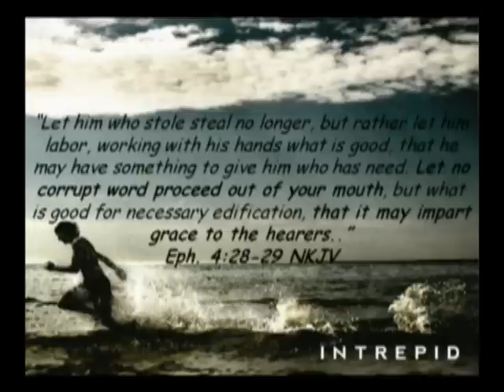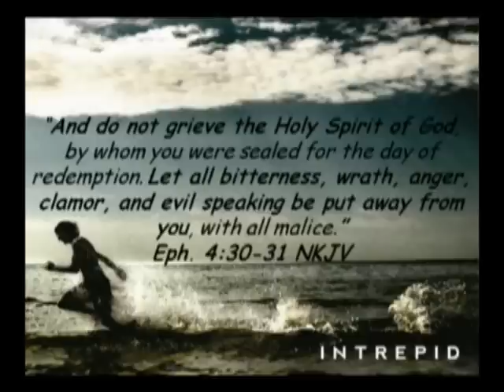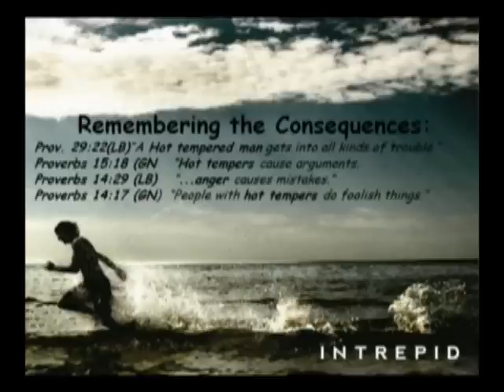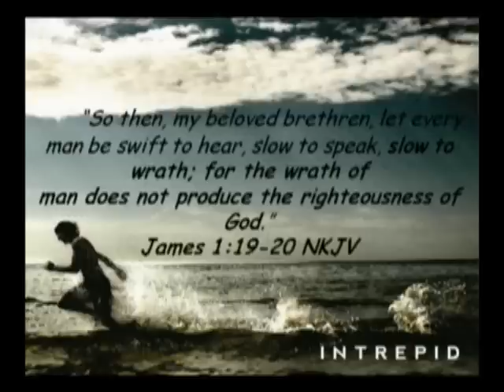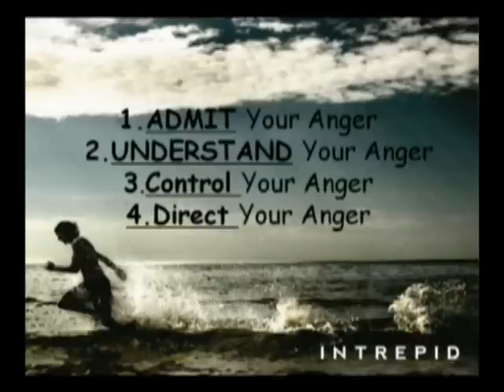Intrepid Series: The Courage to Conquer Anger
Message Delivered on February 10, 2013
Sr. Pastor Michael LoPresti